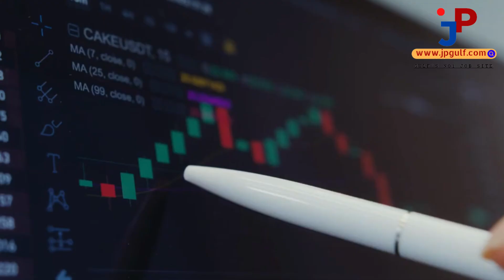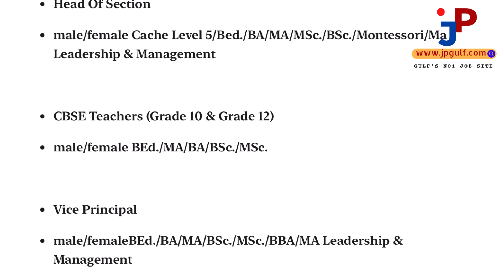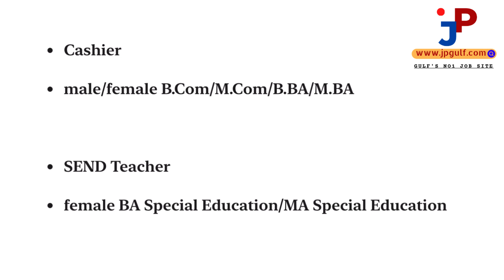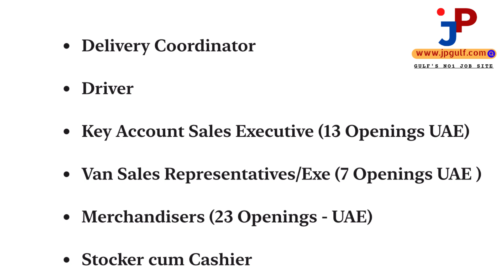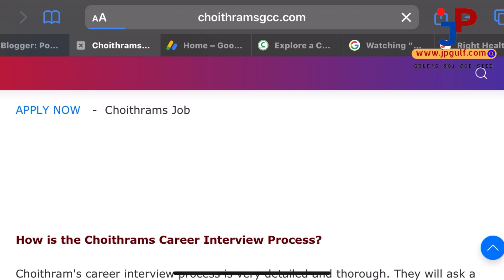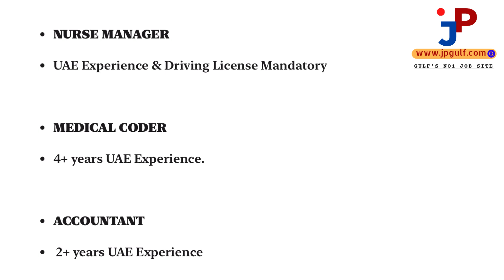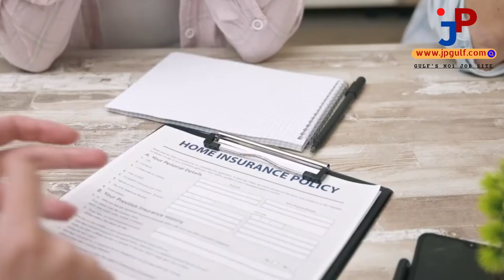Gulf jobs Malayalam/gulf job vacancy 2023 Malayalam | Dubai jobs|Saudi jobs| Abu Dhabi jobs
JPGULF Whatsapp Group  👇🏻

ഞാൻ ഒരു പെയ്ഡ് സർവീസോ അല്ലെങ്കിൽ പൈഡ് ഏജൻറ്റോ അല്ല .ഇതിൽ പറയുന്ന ജോലികളിൽ അപ്ലൈ ചെയ്യാൻ ആഗ്രഹിക്കുന്നവർ അവരവരുടെ സ്വന്തം ഉത്തരവാദിത്വത്തിൽ അപേക്ഷിക്കുക.Jpgulf എന്ന നമ്മുടെ ഈ ചാനൽ യാതൊരുവിധ ഉത്തരവാദിത്തം ഏറ്റെടുക്കുന്നതല്ല.എനിക്ക് ലഭിക്കുന്ന ജോബ് വാക്കൻസികൾ നിങ്ങളുടെ എടുത്തേക്ക് എത്തിക്കുന്നു എന്ന കടമ മാത്രമാണ് ഞാൻ ചെയ്യുന്നത്.

ubai Latest Job Malayalam
 job vacancy
gulf jobs
gulf job

packing jobs
tally jobs
fisheries jobs
agriculture jobs
technician jobs
airport jobs
heavy driver jobs
hospital jobs
office jobs